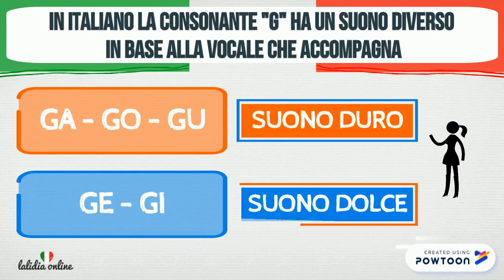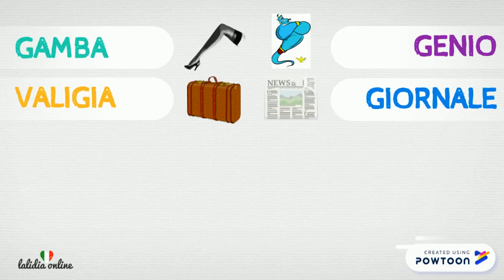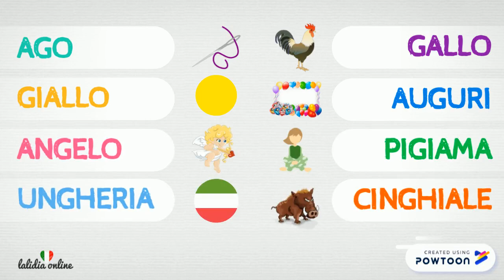GA GO GU - GI GE - GHI GHE (+ Activities) - PRONOUNCE - Italian for Beginners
La pronuncia di GI GE GHI GHE--